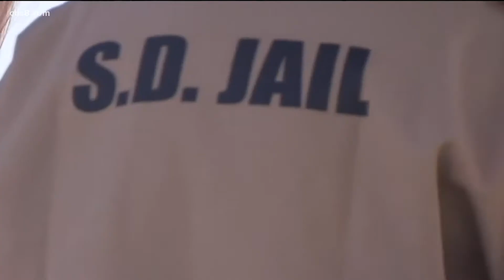San Diego Sheriff Bill Gore not seeking re-election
"I think three terms as sheriff has been very rewarding but I think it's time to turn the reigns over to someone else," Gore said.